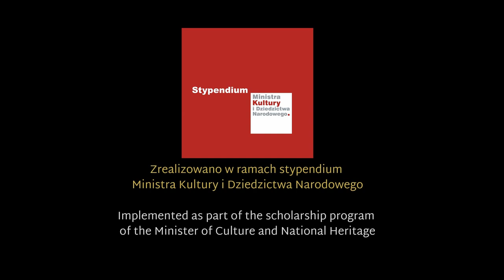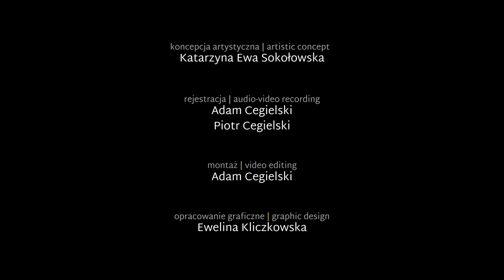MARIAN SAWA - "PRZYBIEŻELI DO BETLEJEM" (4 KOLĘDY NA 4 RĘCE/4 POLISH CHRISTMAS CAROLS FOR 4 HANDS)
Ravel Piano Duo
Katarzyna Ewa Sokołowska & Agnieszka Kozło
Projekt: "Duet fortepianowy w polskiej literaturze muzycznej XX i XXI wieku - katalog dzieł"/Piano duo in Polish music literature of the 20th and 21st centuries - catalogue of works
"Zrealizowano w ramach stypendium Ministra Kultury i Dziedzictwa Narodowego"/Implemented as part of the scholarship program of the Minister of Culture and National Heritage
Warszawa, Grudzień 2020